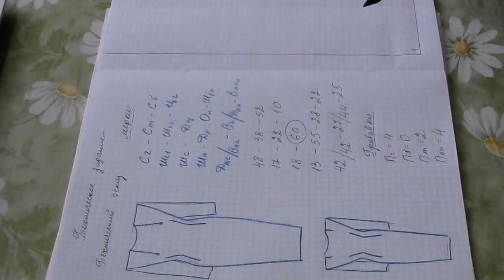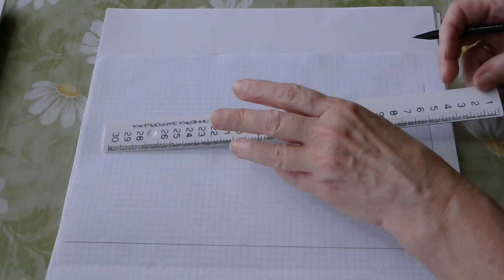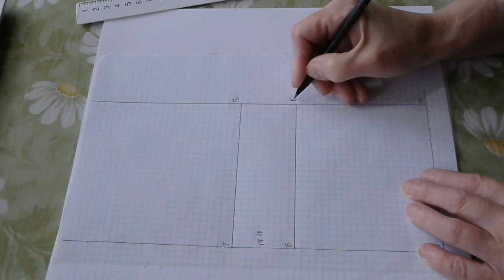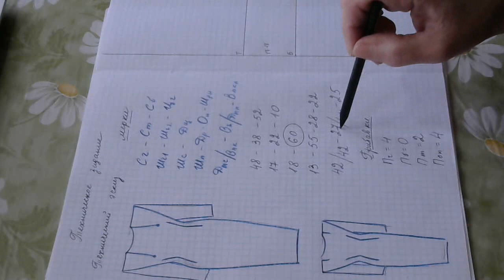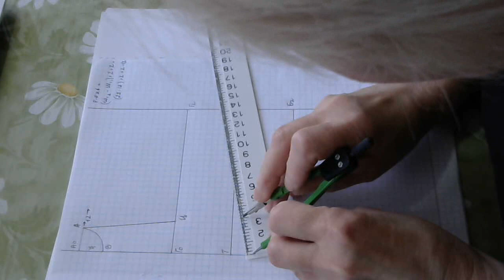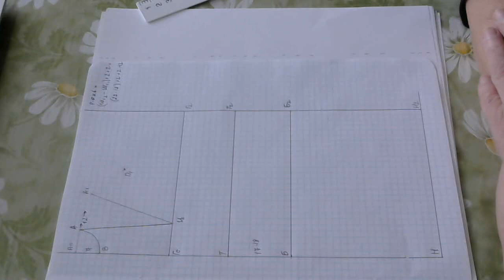Модный приговор своими руками 11. Построение БК 1.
Начало построения БК.
Понимание принципа "что измерил, то и отложил".